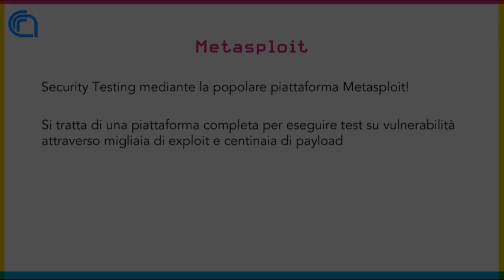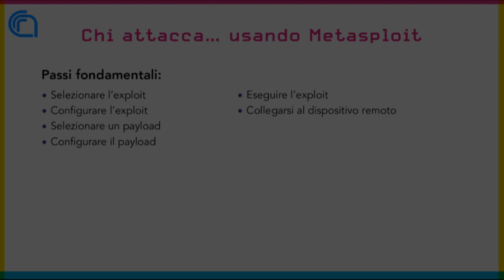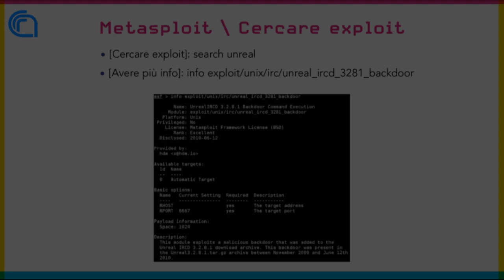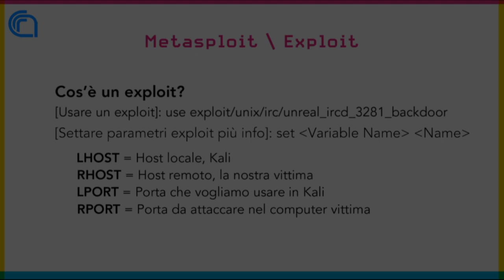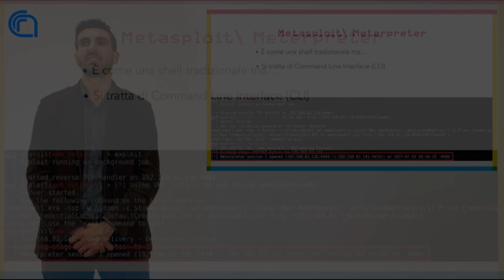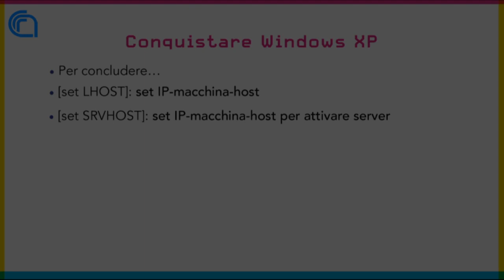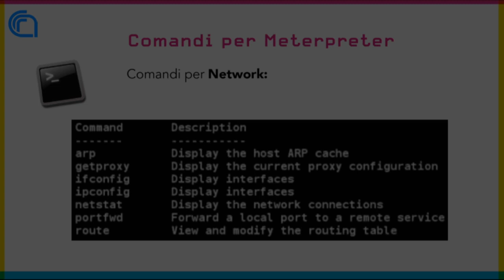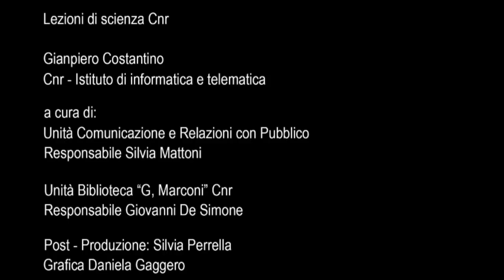Lezione di Scienza: cyber security- analisi delle vulnerabilità Gianpiero Costantino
Clicca qui per visitare il nostro sito e scopri quali sono le attività dell'Unità comunicazione del Cnr!
LEGGI QUI SOTTO ⬇️⬇️⬇️

Cyber Cecurity: analisi delle vulnerabilità
Gestione del rischio: risorse, vulnerabilità  e minacce
Gianpiero Costantino, ricercatore senior del gruppo di ricerca di sicurezza dell'Istituto di informatica e telematica del Cnr di Pisa